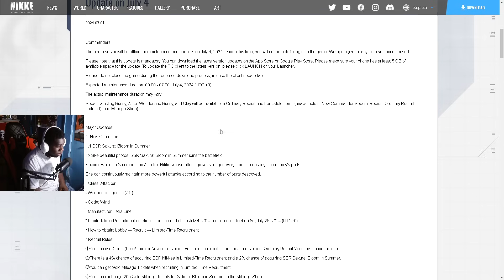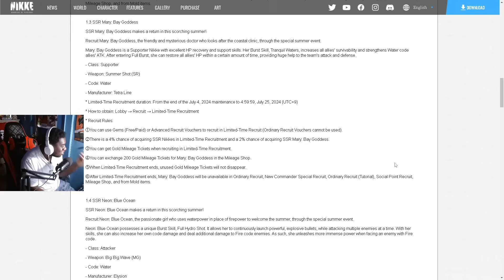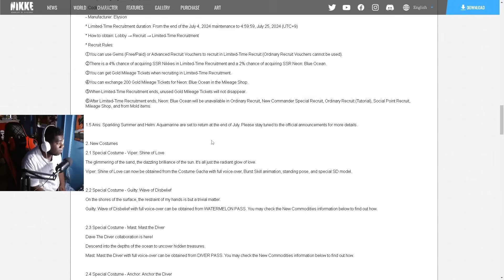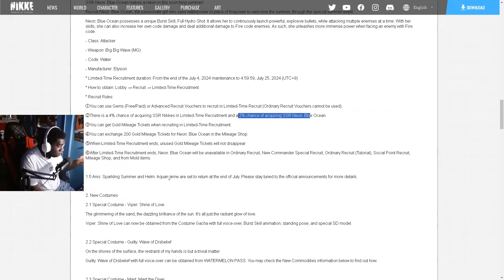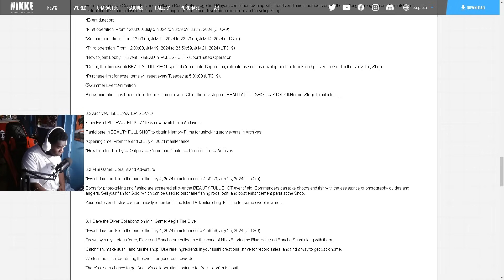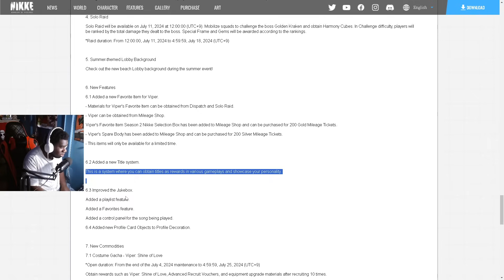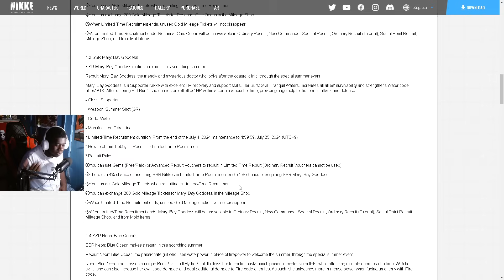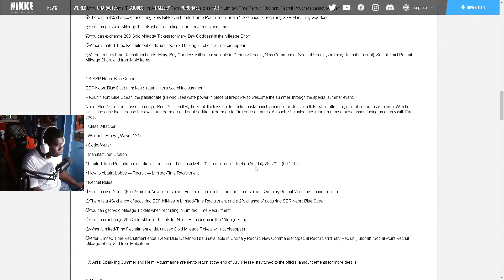SUMMER BANNER RE-RUNS CONFIRMED!! FULL NIKKE SUMMER PATCH NOTE IS HERE!!